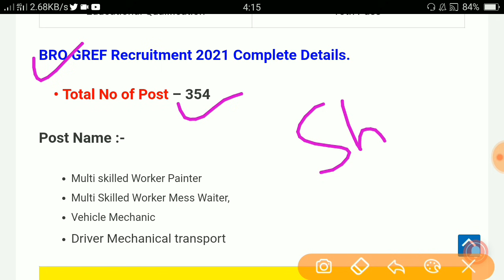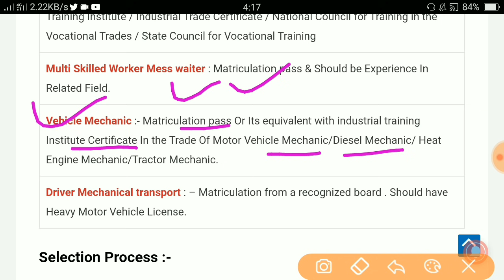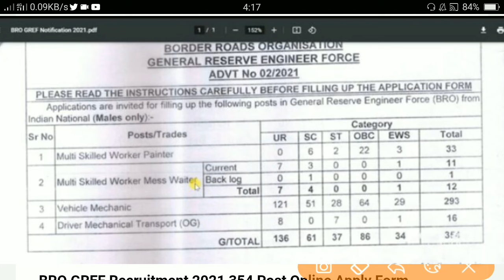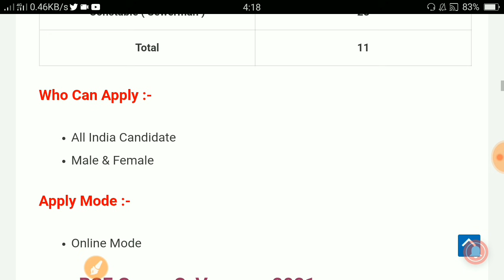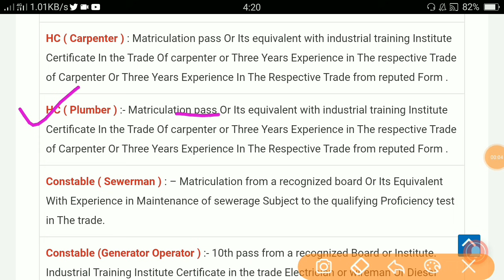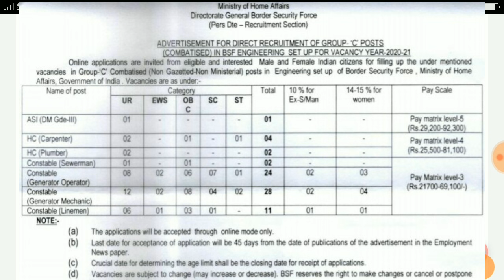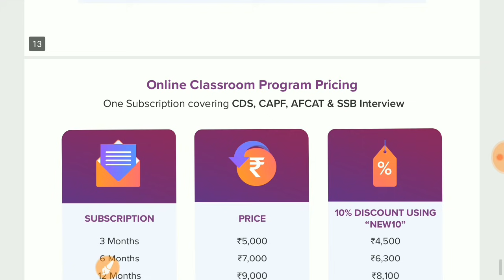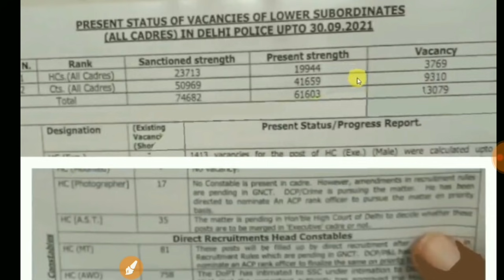November 2021 Top 03 Vacancy | BSF , BRO Gref , Delhi Police bharti 2021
About this videos 👇👇
November Month 2021 Top 03 Vacancy | Army BRO, BSF, DELHI Police Recruitment 2021 |
BSF 10th pass bharti 2021
Army BRO Gref Recruitment 2021
Delhi Police 10th Pass bharti update
BSF Constable Tradesman bharti 2021
Border Road Organization bharti 2021
BRO Gref bharti Update
New Vacancy 2021
November Month Top 03 Vacancy 2021